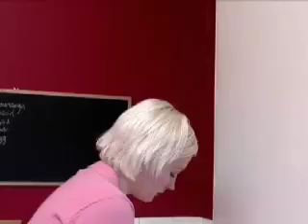Sounds like Violence - Glad I´m Loosing you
Video to the band Sounds Like Violece